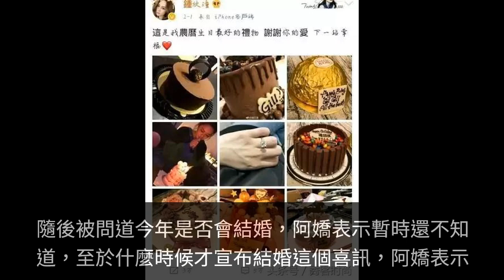阿嬌婚禮遙遙無期，始終逃不出「嫁不出去」的魔咒，讓人心酸